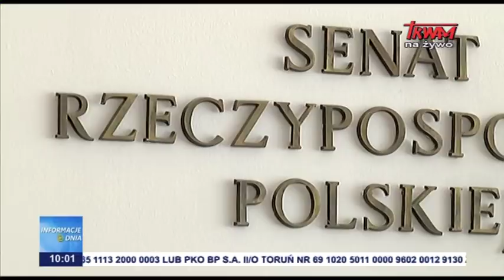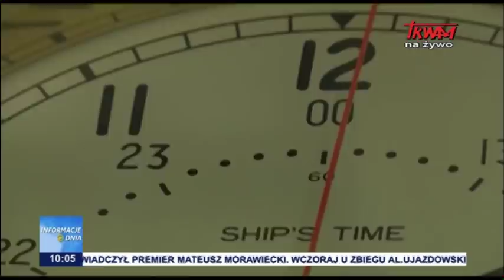Informacje Dnia 26.10.2019 [10.00]